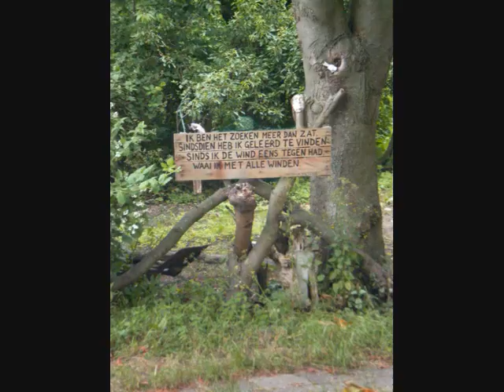Bi4ever - mien laive god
Mien laive god, de vertaling van Angel van Jimi Hendrix door Bi4ever!